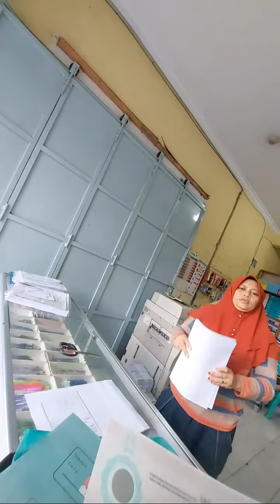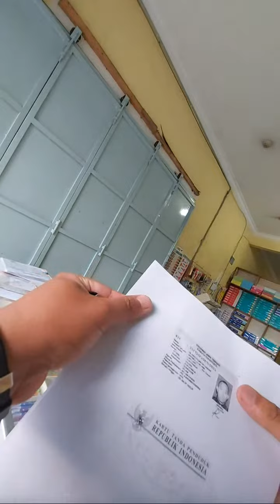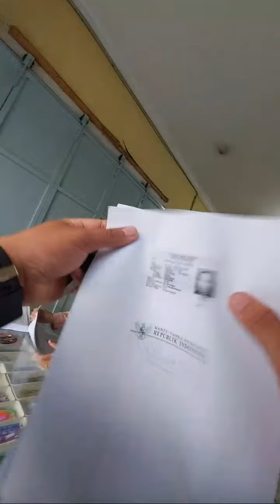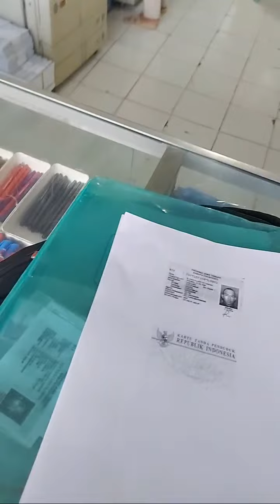TEMPAT FOTO COPY LANGGANAN DI JATIBARANG BREBES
Mau Foto Copy Sertifikat di kira ya Sertifikat Tanah gaes 🤣🤣